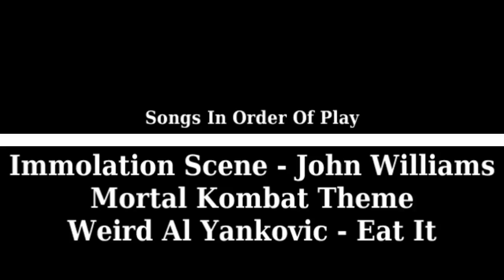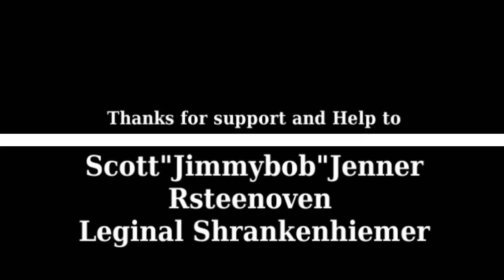Jake And The Lazy Guy in: ButtSax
A all new Jake And Lazy Guy!

Jake brings home his girlfriend (A horse, see first Jake And Lazy Guy episode) he makes SWEET SWEET love to her, But she feels that Lazy Guy stands in the way of their love and with her evil she makes Jake Kill Lazy Guy

Could this be the end of their friendship ?